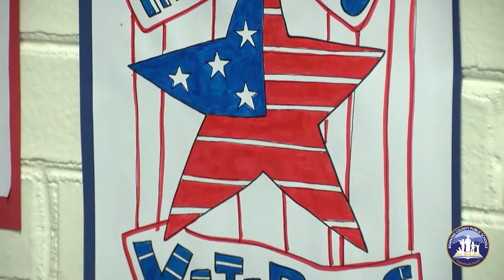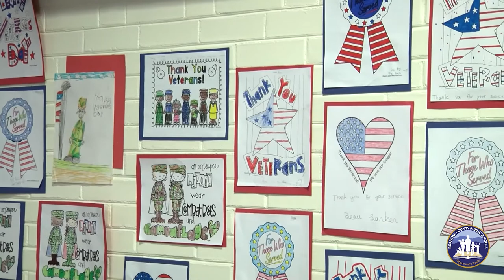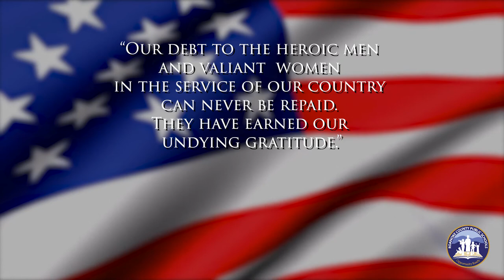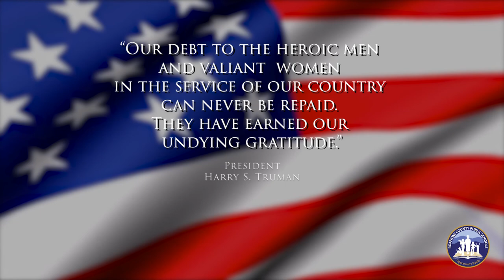Green Valley Elementary School Veterans Day Concert 2021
Annual Veterans Day presentation from Green Valley Elementary School in Roanoke, VA.  Songs used with permission.